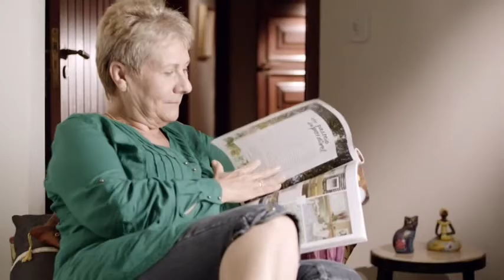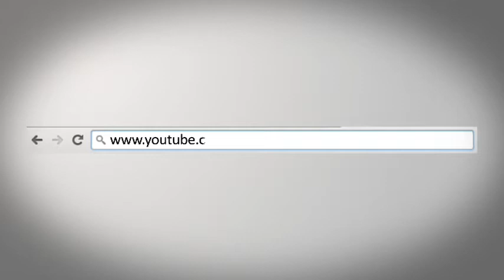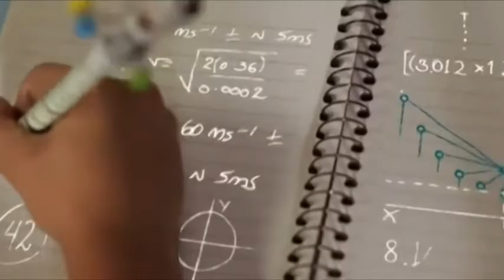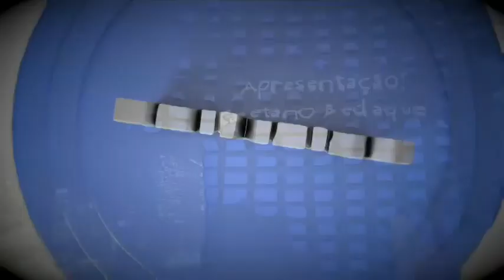allTV - Primeiro Escalão (21/03/2017)